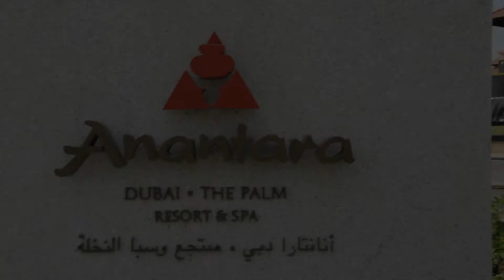Anantara Dubai The Palm Resort & Spa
Perched on the eastern crescent of the iconic Palm Jumeirah, an archipelago of islands connected to the mainland, Anantara Dubai The Palm Resort & Spa is a remarkable resort inspired by traditional Thai architecture in an Arabian setting.